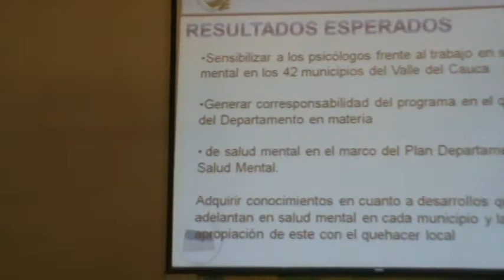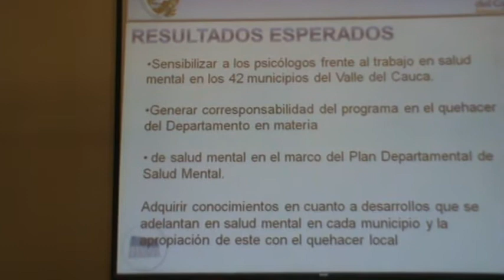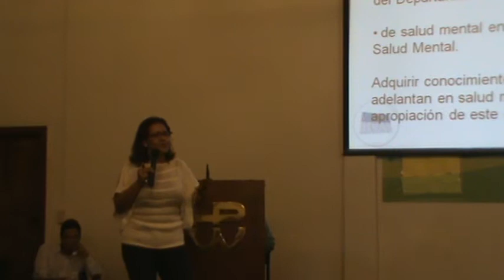Referente salud mental 2